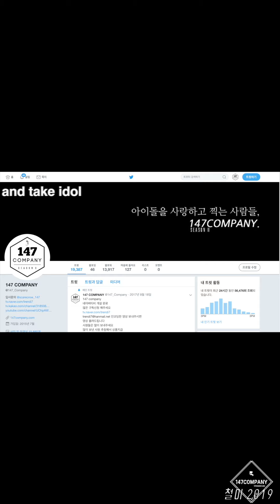LOVELYZ Mijoo Ah-Choo 러블리즈 미주 아츄 190524 BY 147Company 경민대 축제 직캠 fancam